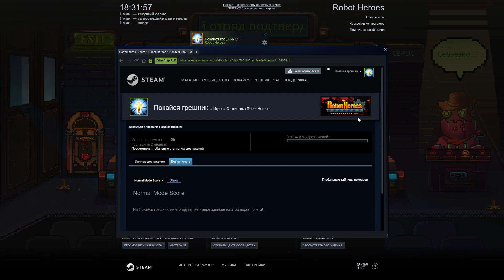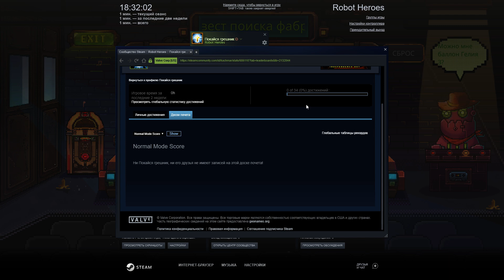Robot Heroes / Gameplay / No voice / Walkthrough / PC Steam game / HD 1080p60FPS